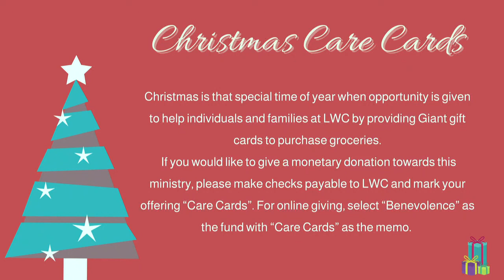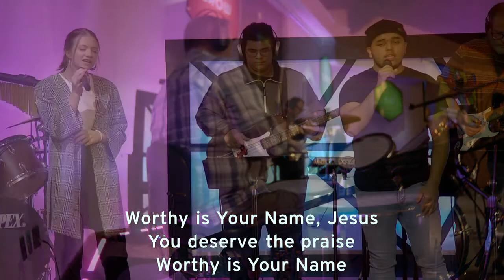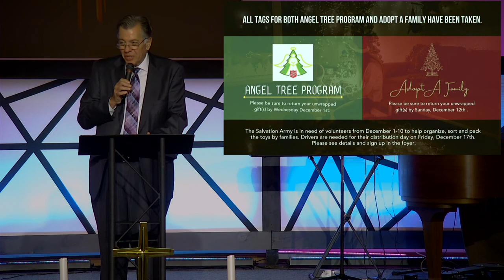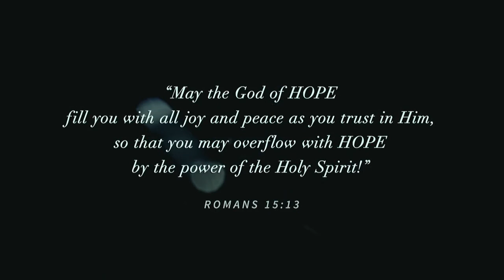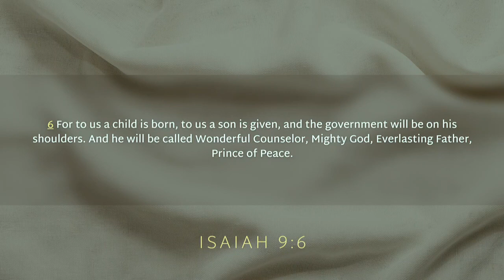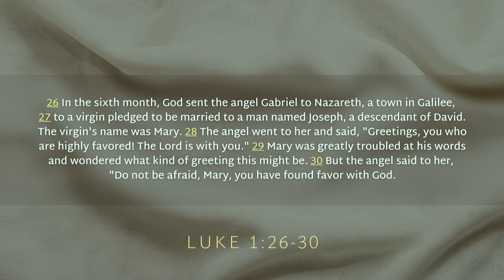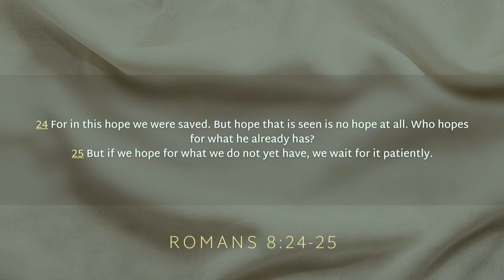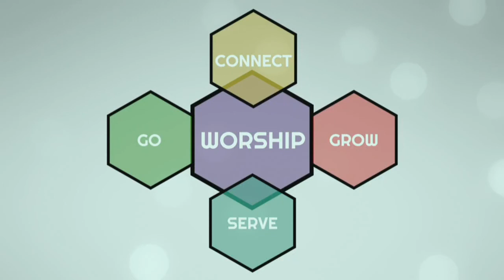November 28, 2021 - The Gift of Hope - Sunday Morning at Living Waters Chapel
We invite you to WORSHIP AND GROW WITH US!

10:25am We will go LIVE at Living Waters Chapel on Facebook so that everyone can start encouraging one another and make sure they are ready to go!